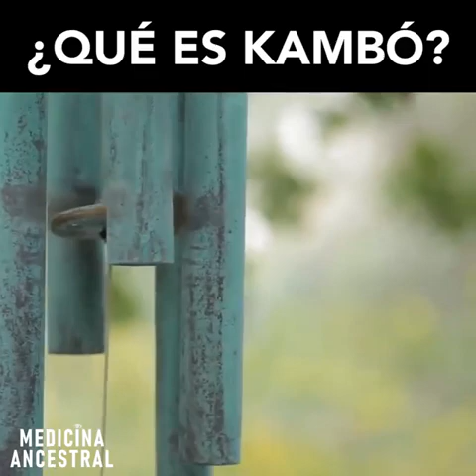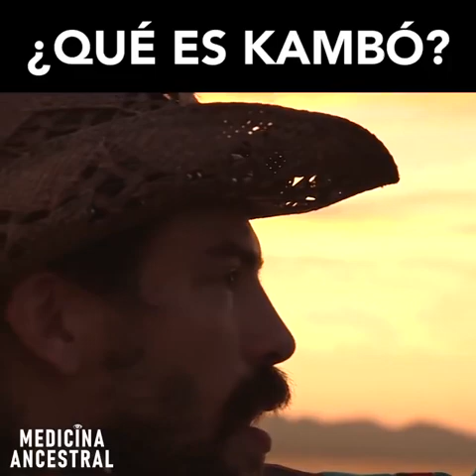QUE ES EL KAMBO?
Psicoterapia
retiros
ceremonias y mucho mas